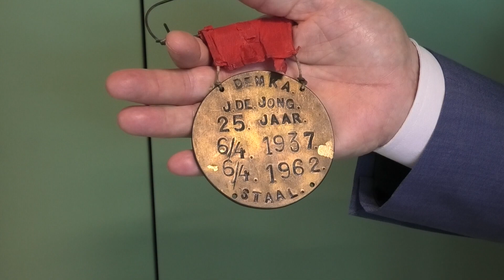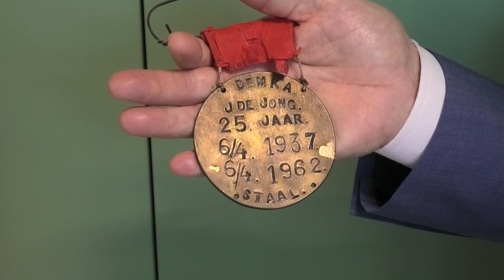Schatten van Museum van Zuilen: 25 jaar trouwe Demka dienst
In de Schatten van Museum van Zuilen gaat het deze week in twee afzonderlijke afleveringen over de medaille, uitgeraakt na jaren van trouwe dienst aan medewerkers van de Demka.